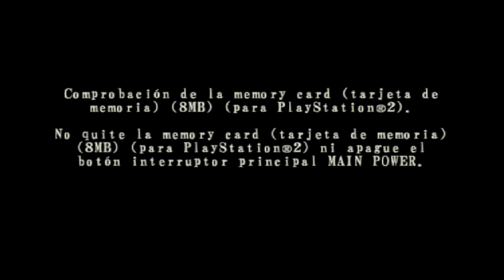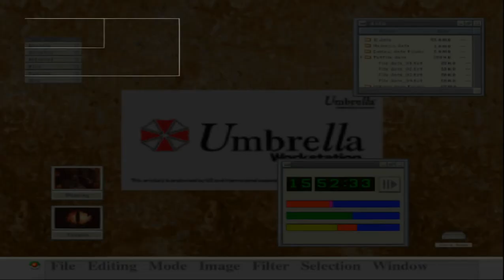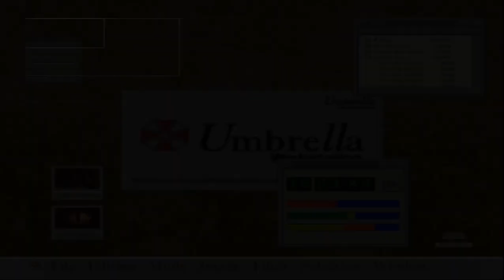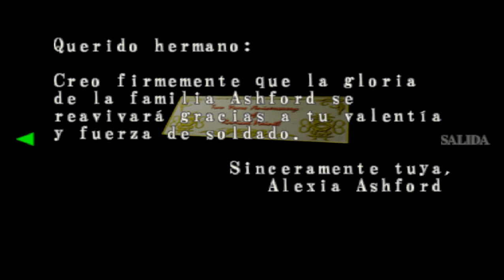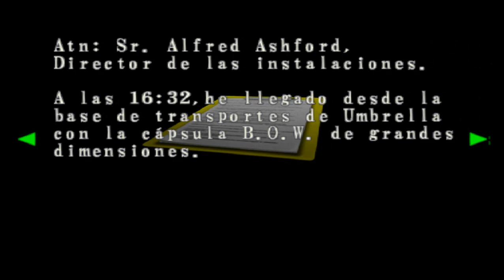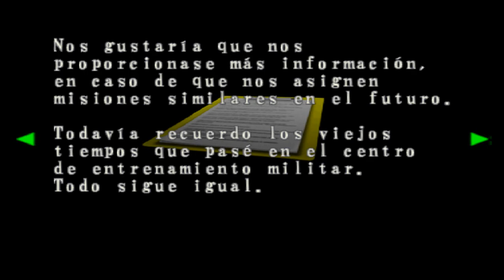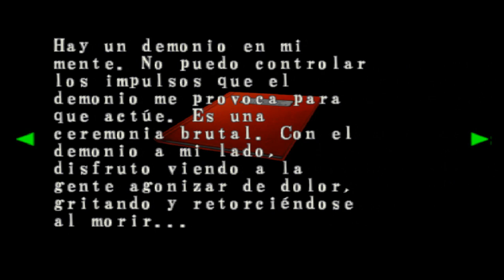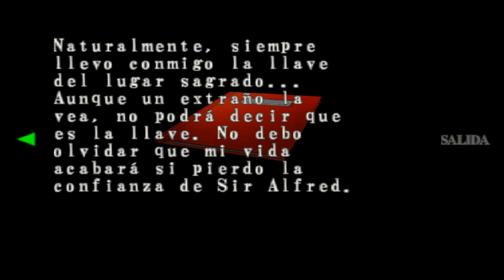Retroarch -Residente Codigo V- parte 5